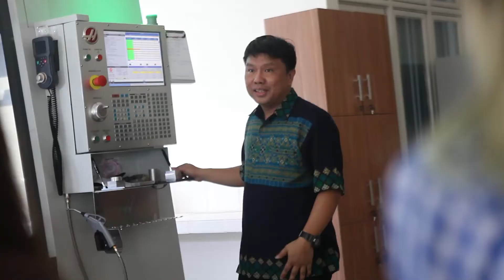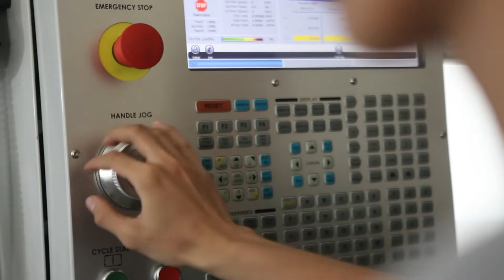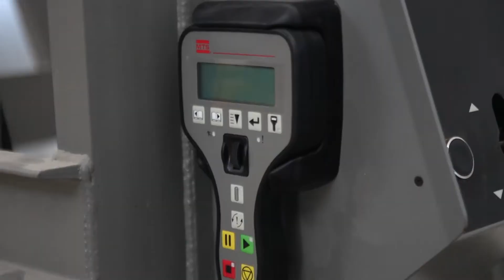PROFIL FAKULTAS TEKNIK UNSRAT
Fakultas Teknik Universitas Sam Ratulangi